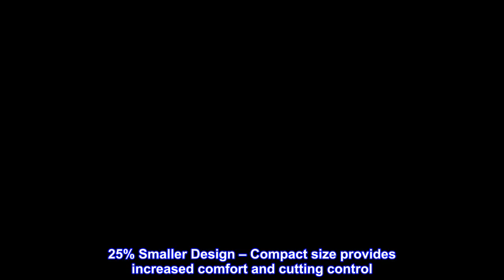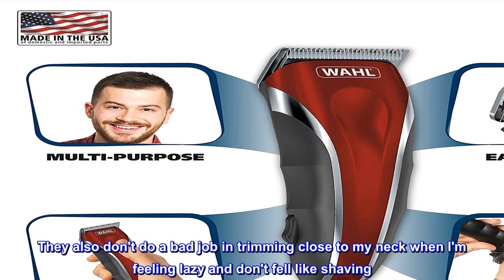Great product - Wahl Clipper Compact Multi-Purpose Haircut, Beard, & Body Grooming Hair Clipper & T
Great product -  Wahl Clipper Compact Multi-Purpose Haircut, Beard, & Body Grooming Hair Clipper & Trimmer

Powerful Motor – Extreme performance from our new max power high-torque motor. This powerful compact size clipper features our new max power high-torque no-snag motor that cuts through the thickest of hair with no snags or pulls
25% Smaller Design – Compact size provides increased comfort and cutting control. Our electric hair trimmer with a built-in soft comfort grip for precise cutting control easily reaches the back of the head & neckline making personal haircuts easier
Easy Clean Detachable Blades – Our self-sharpening precision blades are detachable for easy hygienic cleaning and stay sharp longer to cut all hair, beard, and body types
New Secure-Fit Premium Guards – 12 included guide comb attachment guards with large easy to read sizes make haircutting at home safe, smooth, and easy with cutting lengths from 1/16” to 1”
Upgrade Now - #1 brand for hair clippers, beard & mustache trimmers. Proudly Made in the U.S.A, this high performance hair clipper set is best for hair cutting, body trimming, beard trimming, & grooming
 The Best for Hair and Beard
Awesome set of clippers. We use these on my son, and they do a great job for a fade. I also use them to trim and shape my beard. They also don't do a bad job in trimming close to my neck when I'm feeling lazy and don't fell like shaving. All in all they're the best trimmers we have ever owned.